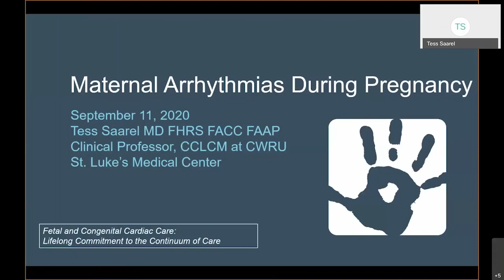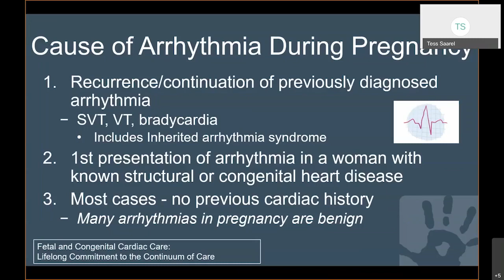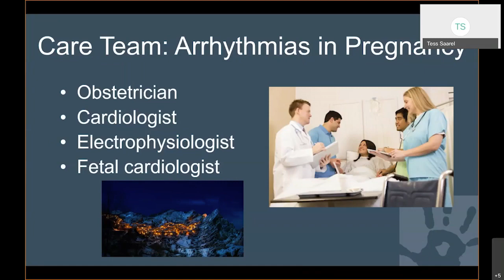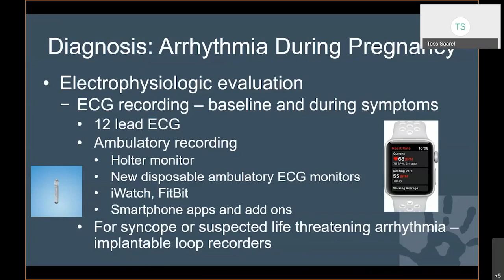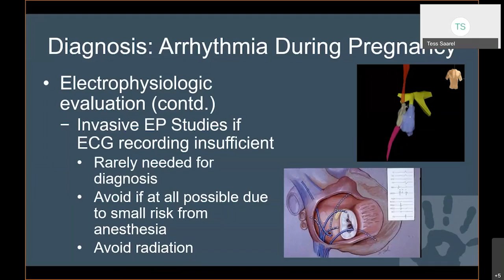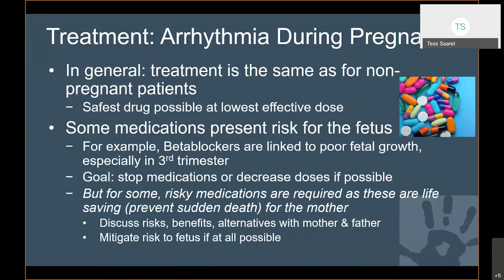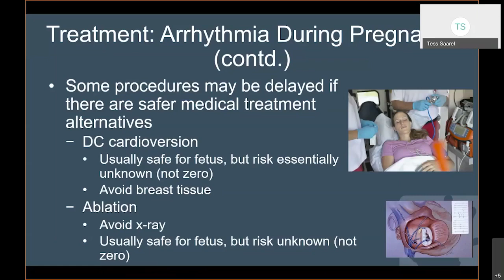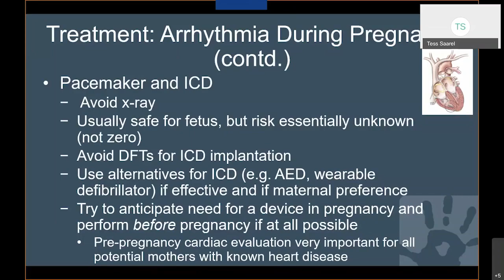Maternal Arrhythmias During Pregnancy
Dr. Tess Saarel, Pediatric Cardiologist, lectures on maternal arrhythmias during pregnancy including common non-sustained and sustained types, causes, when to refer to EP, and possible diagnosis and treatment plans.